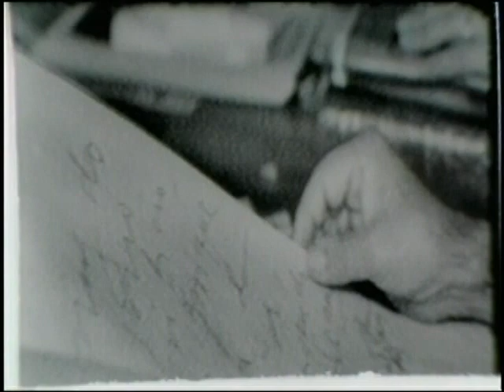Saulo Gomes Entrevista Chico Xavier em 1968 - 1ª entrevista com Chico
Uberaba-MG, 02 de maio de 1968, três anos antes do histórico Pinga-Fogo,  Saulo Gomes entrevista,  pela TV Tupi de São Paulo, o médium Chico Xavier - um acontecimento memorável para o jornalismo brasileiro.
Esse é um registro histórico que documenta a primeira entrevista de Chico Xavier para a televisão, depois de mais de 20 anos afastado da grande imprensa.